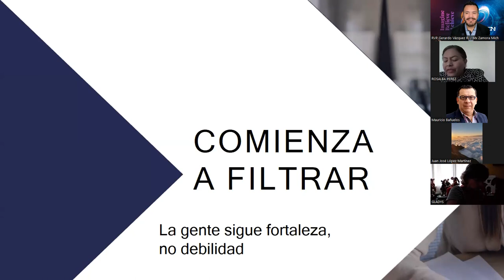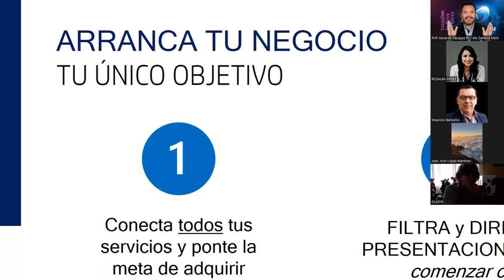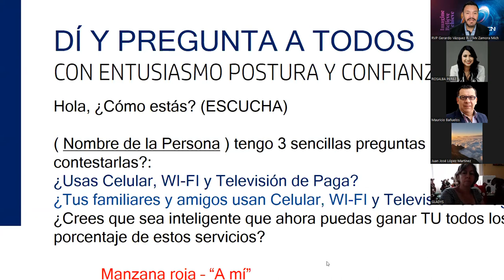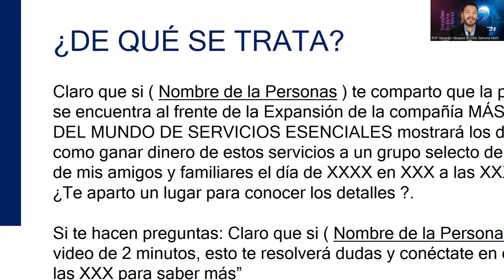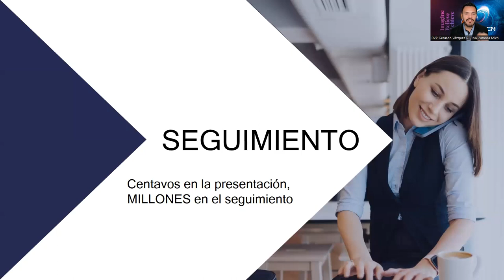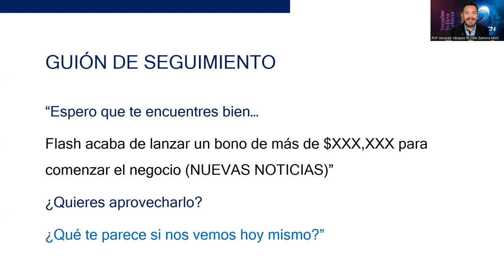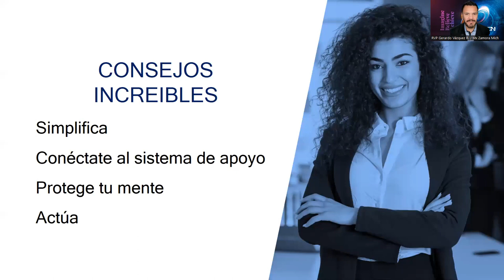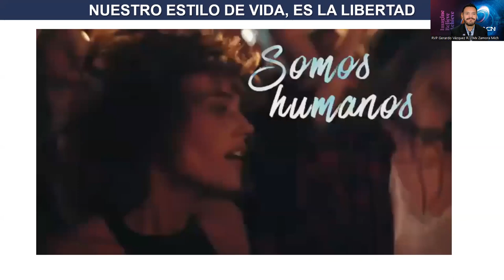Entrenamiento Básico: Cómo Iniciar y Dar Seguimiento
Participar directamente en las Industrias más grandes del mundo,  Telecomunicaciones, Energía, Tecnología, Salud, Estilo de Vida hoy es posible hacerlo por personas como tu y como yo, Empresarios, Profesionistas, Estudiantes, Amas de Casa, Jubilados, etcétera, por medio de nuestra Compañía ACN  y Flash Servicios y lo mejor desde Casa sin descuidar lo que actualmente haces.